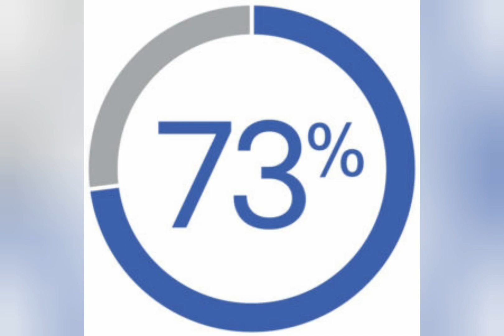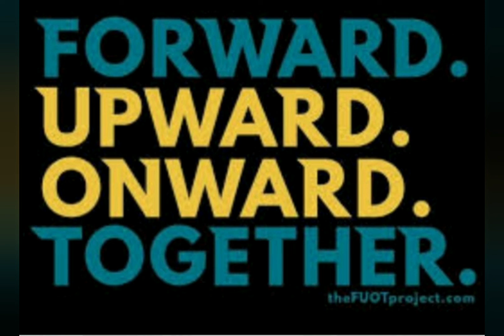Ken videos bro Coakley 2020